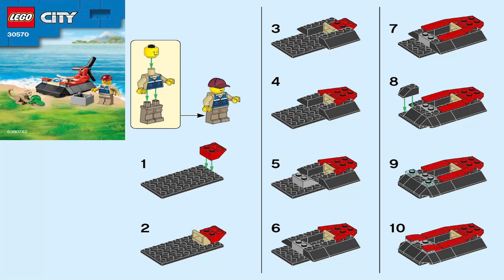LEGO Instructions | LEGO City | 30570 | Wildlife Rescue Hovercraft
These Wildlife Rescue Hovercraft Instructions guide you through how to easily build set 30570 From the LEGO City Theme